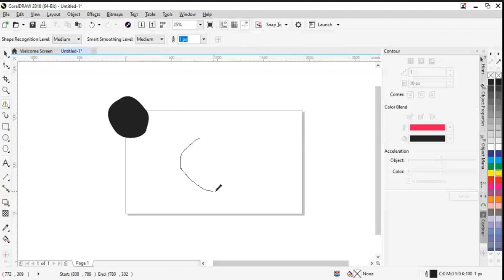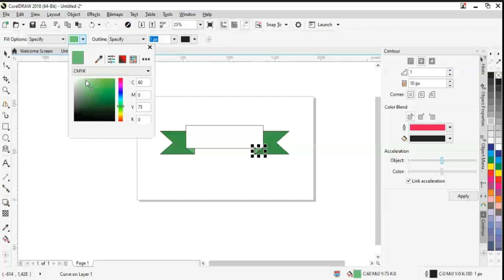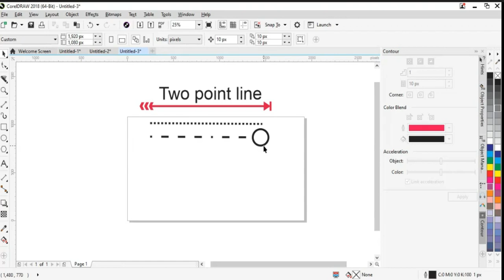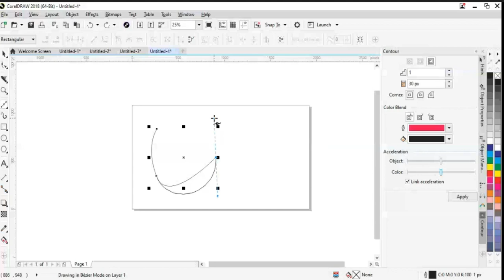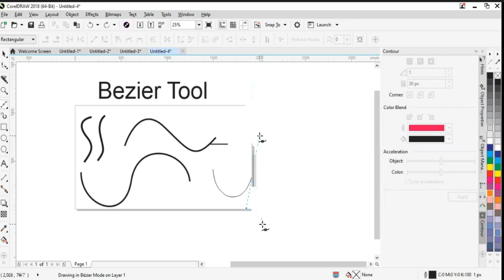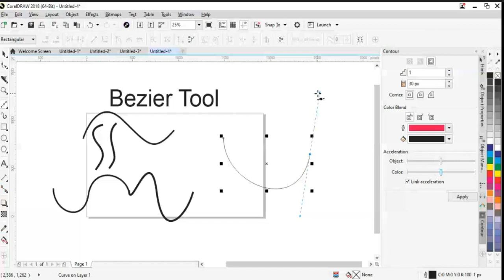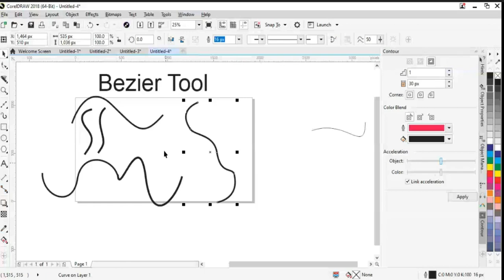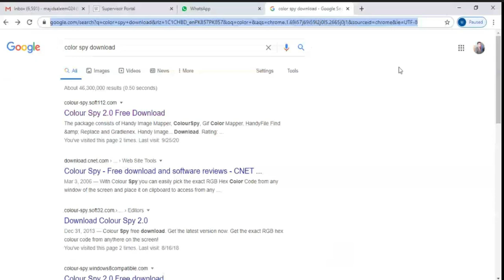CorelDRAW5thLesson Bezier,Smart Color Fill,Freehand Tool,Smart Drawing,TEVTA Online Courses Graphics